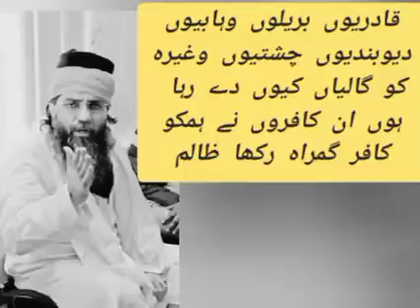baqi sub farad hai shia maslk hi haq hai,wahabiein ka baap bhi shia hogia,main shia kyun hua,jannat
5karorh ka inaam,kal jis shia ko galian deta tha aaj usi mazahib ko qabool kar lea,main shia kyun howa,baqi sub farad hai shia maslk hi haq hai,wahabiein ka baap bhi shia hogia,main shia kyun hua,jannat